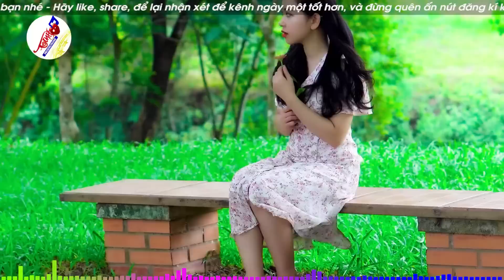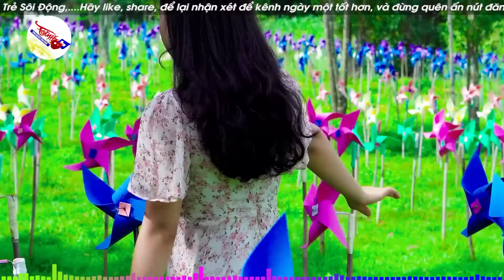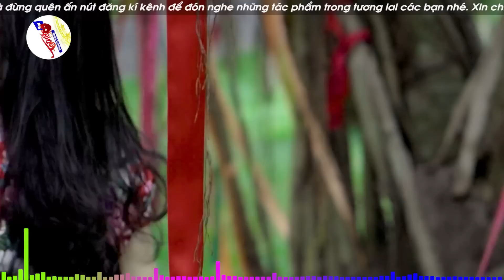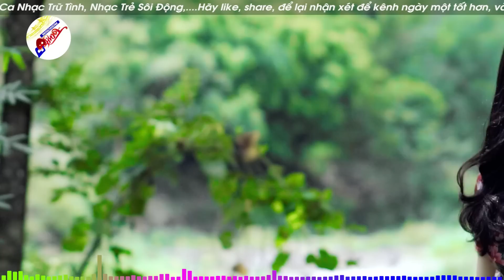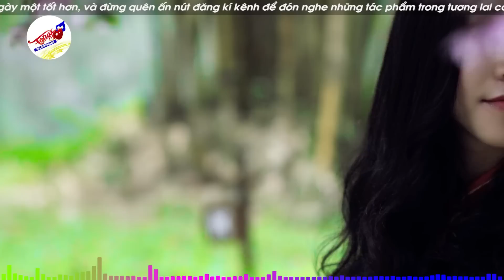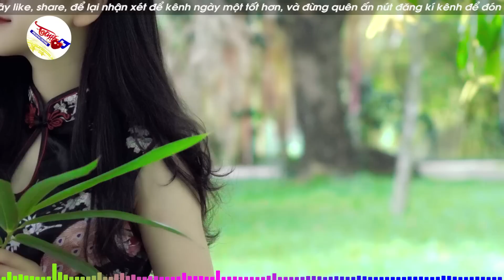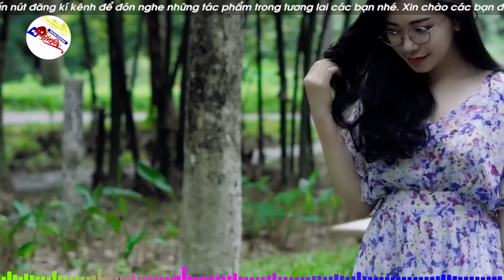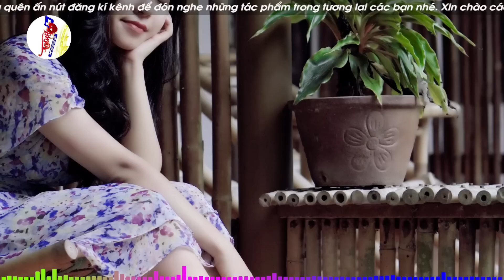Lau Dòng Nước Mắt Khi Nghe Mạnh Quỳnh Hát Khúc Ca Xưa - LK Cúc Tàn Vì Ai, Ai Khổ Vì Ai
00:00:00:00 1. Cúc tàn vì ai
00:05:49:27 2. Ai khổ vì ai
00:12:11:04 3. Xa người yêu
00:17:27:03 4. Trả lại thời gian
00:21:52:11 5. Con đường xưa em đi
00:27:31:22 6. Xót xa
00:32:38:00 7. Chuyện ba người
00:38:08:20 8. Tình yêu cách trở
00:43:37:12 9. Sao chưa thấy hồi âm
00:50:00:08 10. Lá thư cuối cùng